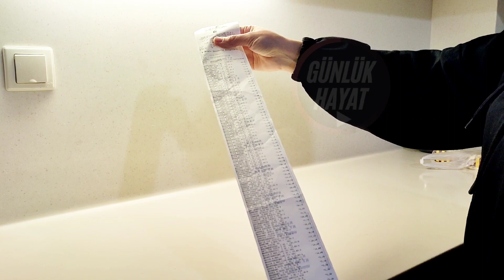Market Fiyatları 🛒 Market Fiyatları Son Durum 🛒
Market fiyatları son durum
market fiyatları
dev market alışverişi
market alışverişi ne kadar tuttu
en ucuz market ürünleri
hangi market daha ucuz
hangi Market fiyatları daha ucuz